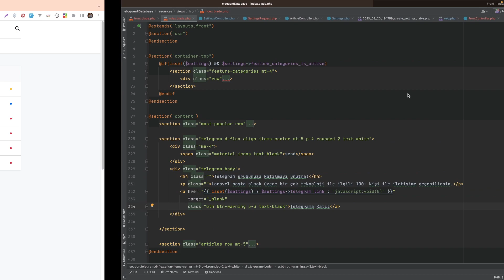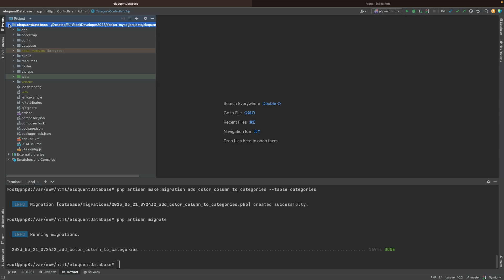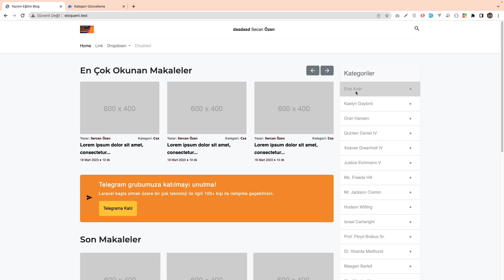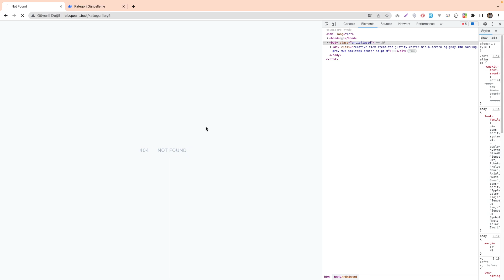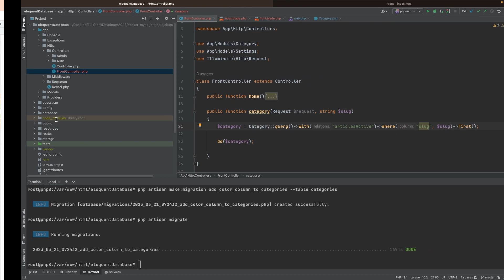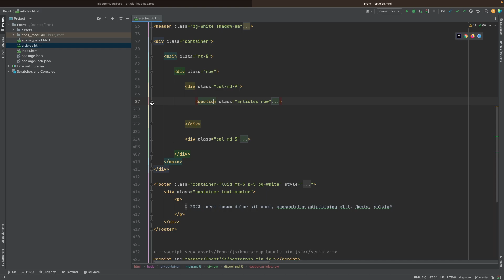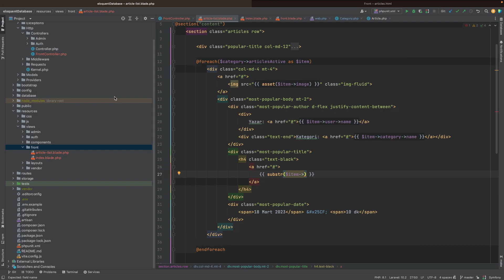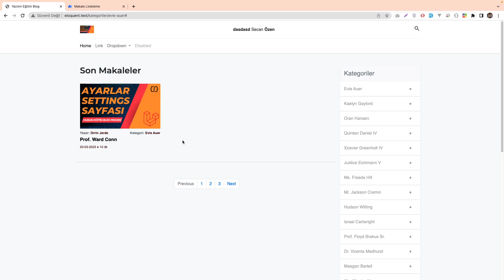Laravel Dersleri: 64 - YEBP: Kategoriye Özel Makaleleri Listeleme & Pagination & Color Alanı Ekleme